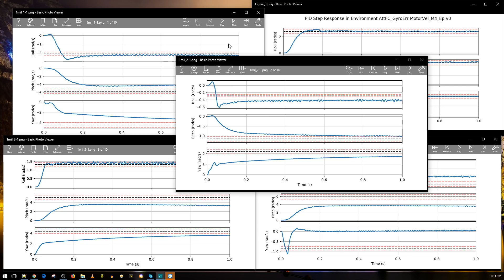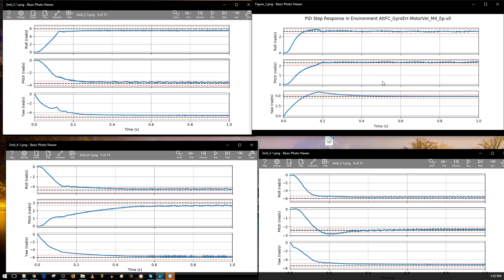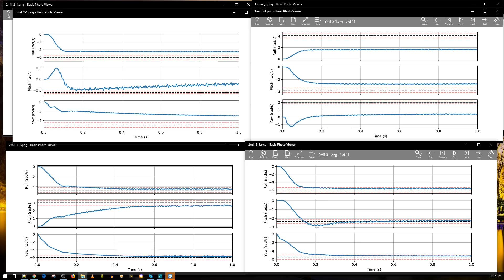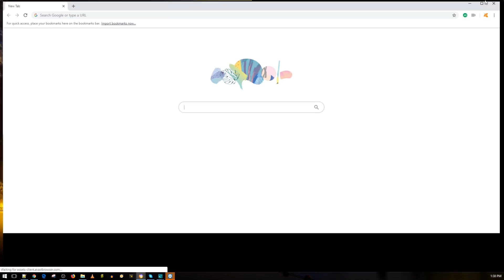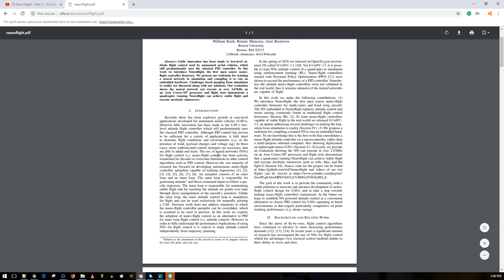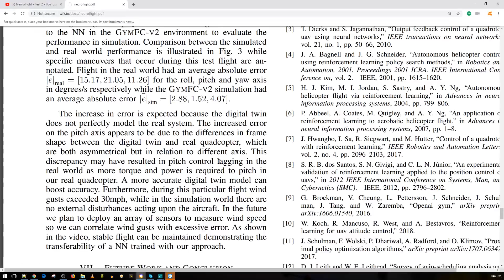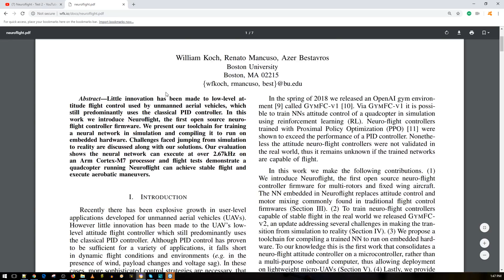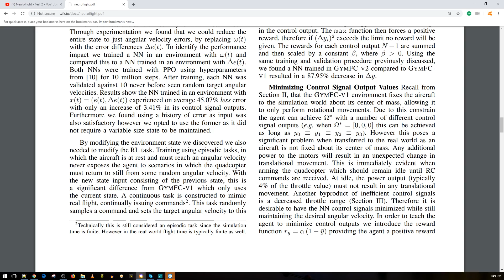PID Controller VS Artificial Intelligence // Betaflight Neuroflight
Papers
First Paper

25km Range on these awesome VTX's

ID:  dj2938hd298hflahsknckdfhsidufh9398